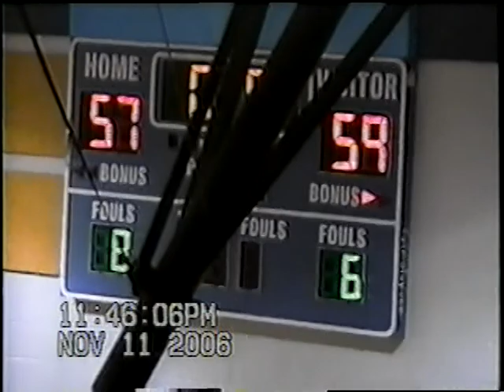Las Vegas Venom vs Hollywood Stars (1st Half)